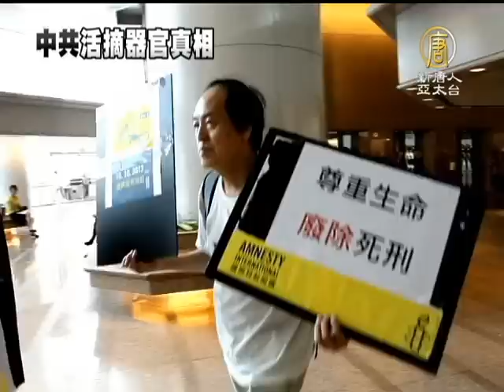【中國真相最新新聞報導_活摘器官】國際死刑日籲停死刑 制止活摘器官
國際死刑日籲停死刑 制止活摘器官 (China Breaking News) 10月10日是第十屆世界死刑日，香港多個人權團體分別到中聯辦等地抗議，要求立即廢除死刑。團體並關注中共活摘器官等罪行，呼籲曝光及調查中共活摘器官的罪惡。【新唐人亞太台2012年10月11日訊】

取消死刑聯合委員會、國際特赦組織及香港天主教正義和平委員會共8人，分別前往臺北經濟文化辦事處、日本駐港領事館及中聯辦，要求中、日、台尊重生命、廢除死刑。團體並在中聯辦前宣讀聲明，並將請願信件貼在大門上。

中國是執行死刑最多的國家，而死刑也被中共政府視為國家機密，團體要求中共政府廢除死刑。

另外，對於超過106名美國國會議員聯署要求公布中共活摘法輪功學員器官的罪行，團體也表示關注和支持。他們直斥活摘器官是最嚴重的犯罪。

取消死刑聯合委員會發言人 甘浩望：「就算是動物都反對拿他們的器官，何況是人呢？這是對人類不人道的做法，一個罪行，最嚴重的犯罪。」

他們強烈要求曝光及調查中共活摘器官罪惡。

取消死刑聯合委員會發言人 甘浩望：「無論是處決人，甚至人都沒有死，就去拿人的器官，我們希望調查這件事，中共政府有一個公布。」

新唐人記者 香港報導